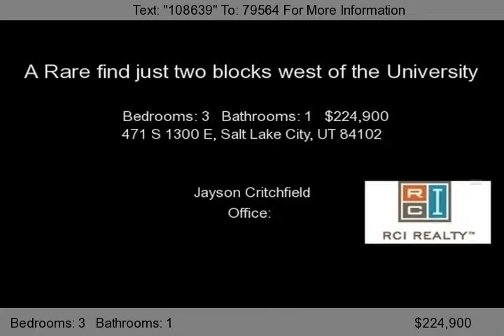471 S 1300 E, Salt Lake City, UT 84102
A Rare find just two blocks west of the University of Utah! Complete Remodel; Brand New Kitchen, with all New cabinets, counter tops! All New Electrical, New Plumbing. Roof and Furnace only 2yrs New! This is a must see! Amazing original wood work and restored hardwood floors that add fantastic charm! More room to add bedrooms and bath downstairs. Note: 3rd bed UP has no closet. Sqft. from county rec...